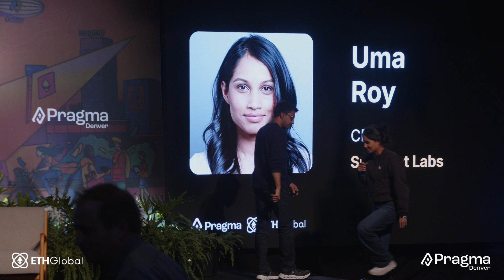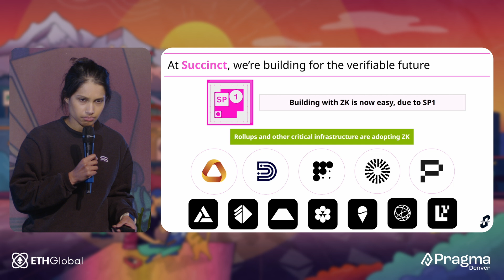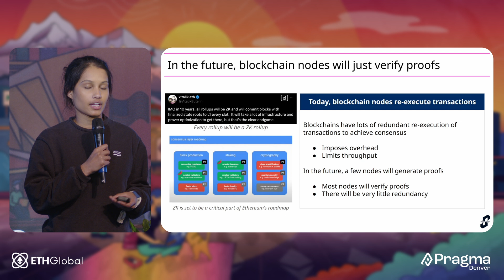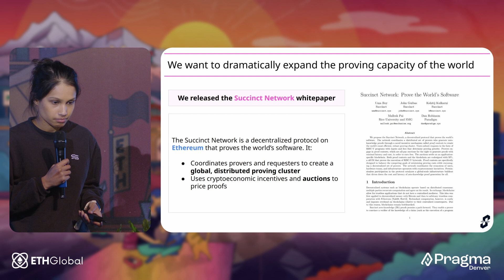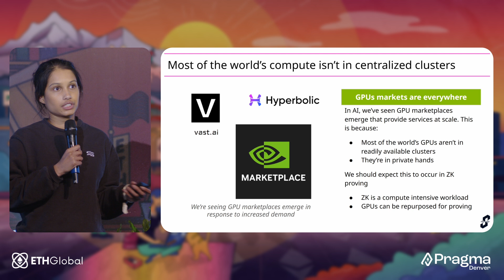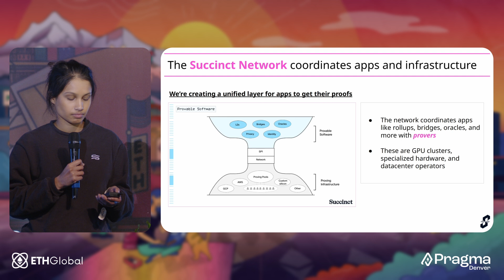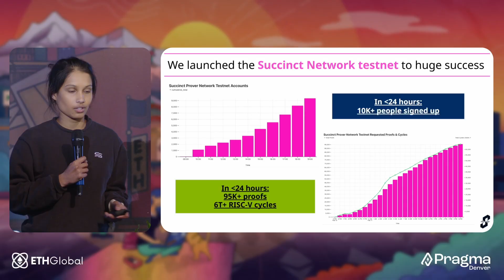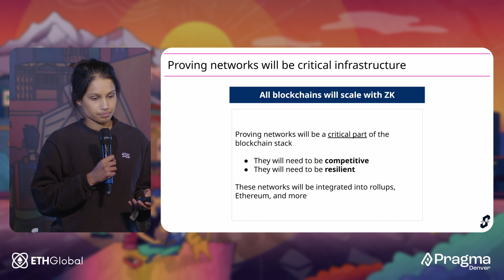Uma Roy I Provers Networks from First Principle I Succinct Labs I Pragma Denver 2025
Join Uma Roy, Co-Founder and CEO of Succinct Labs, at Pragma Denver 2025 to explore how Prover Networks will power the next era of ZK rollups, verifiable computing, and scalable blockchains.

Discover why ZK proofs are uniquely suited for decentralized physical infrastructure, how SP1 makes zero-knowledge computation easy with just “normal code,” and how Succinct’s upcoming Prover Network aims to align cryptoeconomic incentives between supply-side GPU providers and demand-side rollups, L2 chains, and more.

If you’re curious about the exponential growth of ZK performance, or how decentralized auctions and specialized hardware will drive down costs for verifiable computation, this talk dives into the future of unstoppable Web3 scaling.

00:00 Introduction & Transition to Prover Networks
00:59 Background: Large-Scale Compute Buildouts (Bitcoin, AI)
02:15 ZK as the Next Big Compute Paradigm
03:00 Introducing SP1: Making ZK VM Development Easy
04:08 Demand for ZK Proofs: Rollups & Beyond
05:42 Comparing ZK to Economic Security & Scaling
07:00 Why a Decentralized Prover Network? Self-Verification
08:23 The “Prover” Role & Supply-Side Market
09:32 Auction Mechanism for Pricing ZK Proofs
10:40 Succinct Labs’ Testnet: Real-World Proof Generation
12:06 Global GPU Clusters & Future Specialized Hardware
13:14 Full Vision of the Succinct Prover Network
14:51 Roadmap: Open Prover Phase & Mainnet Launch
16:03 ZK Performance: Exponential Gains & Specialized ASICs
17:44 Summary: Prover Networks as Critical Blockchain Infrastructure
19:21 Conclusion & Thank You

🇺🇸 *Pragma Denver*
Pragma Denver 2025 was held on February 25th at ReelWorks in Denver, Colorado and was an in-person summit for builders and leaders in the web3 ecosystem.

ETHGlobal's Pragma series takes place in cities around the world, and is designed to be a different kind of event. Pragma is a one-stage conference with founders-only on stage, bringing together a small group of curated attendees and speakers to discuss the future of web3 and reflect on the past.

📣 Want us to throw an event in your city? Tell us where!